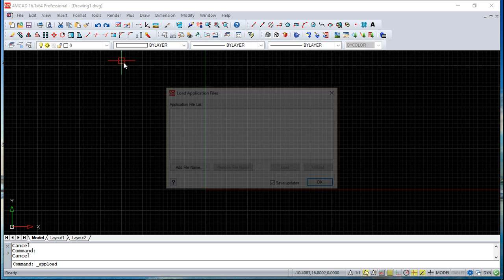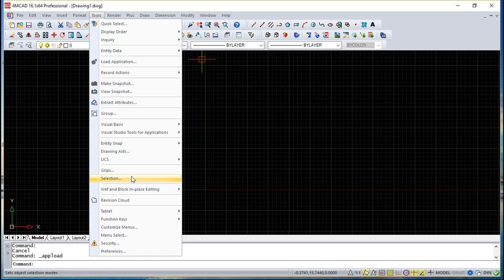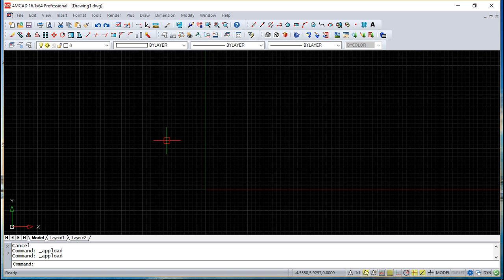4MCAD v.16 English - Lesson 55/55 - Programming in 4MCAD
4MCAD v.16 English - Lesson 55/55 - Programming in 4MCAD.

When finished the course successfully, through a final exercise evaluated by CADsoft, will be entitled a diploma in electronic or paper format.